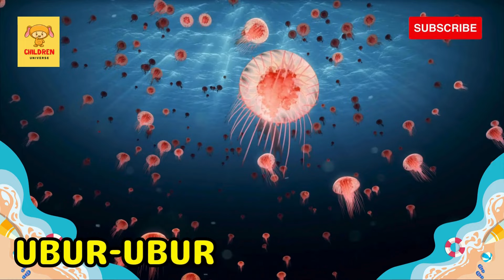Hewan Laut Untuk Anak | Belajar Mengenal Nama-Nama Hewan Laut Dalam Bahasa Indonesia & Inggris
Hai, teman-teman kecil! Kembali lagi di channel children universe tempat nya bermain dan belajar yang menyenangkan untuk balita dan anak-anak, di mana hari ini kita akan menjelajahi dunia ajaib hewan yang hidup di laut dalam bahasa Indonesia dan bahasa Inggris. Mari kita mulai petualangan belajar yang penuh keceriaan bersama si kecil!

Ayo bersama-sama menjelajahi keindahan kehidupan di bawah laut! Dari ikan yang berwarna-warni hingga lumba-lumba yang ceria, kita akan belajar menyebut nama-nama hewan yang hidup di laut ini dengan bahasa Indonesia dan bahasa Inggris. Lewat animasi yang ceria, si kecil akan diajak untuk merasakan keajaiban dunia bawah laut.

Dalam video ini, kami akan membimbing si kecil dengan menyajikan nama-nama hewan laut dalam dua bahasa: Indonesia dan Inggris. Ini bukan hanya tentang mengenal hewan, tetapi juga cara yang menyenangkan untuk memperkaya kosakata mereka sambil mengeksplorasi keunikan makhluk-makhluk laut.

Jangan lewatkan keseruan di akhir video! Kami telah menyiapkan permainan tebak gambar hewan laut yang pasti akan membuat si kecil tertawa dan belajar sekaligus. Ayo bersama-sama bermain dan melihat seberapa banyak yang mereka ketahui tentang teman-teman laut mereka!

Terima kasih sudah bergabung dalam perjalanan belajar hari ini!

Selamat menikmati dan selamat belajar, teman-teman kecil